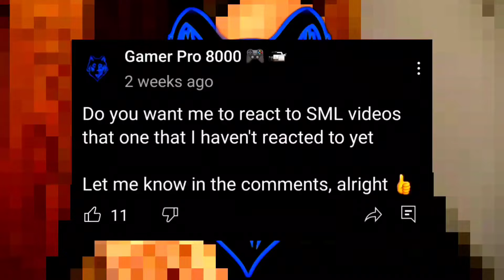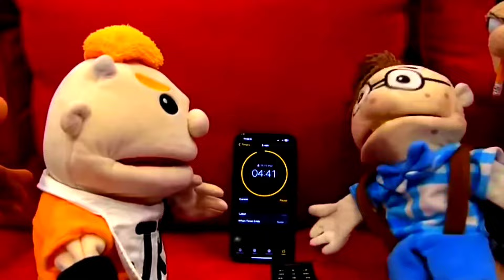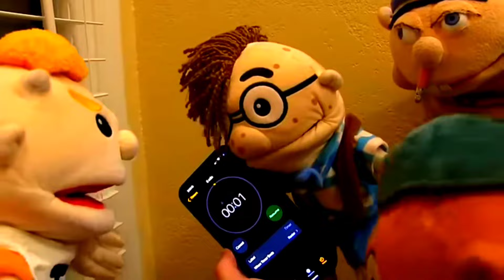"BROOKLYN GUY VS DARTH MAUL" SML Movie: The Free Pizza! (Reaction)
I reacted to Sml Movie: The Free Pizza! This was a great and crazy video right here, and my favorite kind of pizza is pepperoni and sausage pizza

Chapters:
00:00 Beginning
04:13 Speedy Pirate Pizza
10:12 Sabotage
13:03 Star Wars
16:26 Pizza Polooza 🍕
17:35 Ending